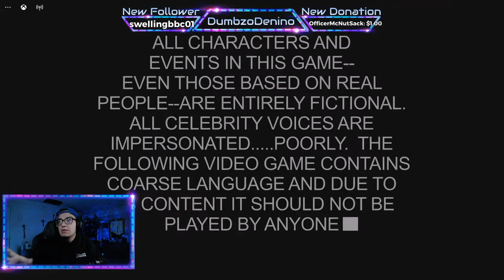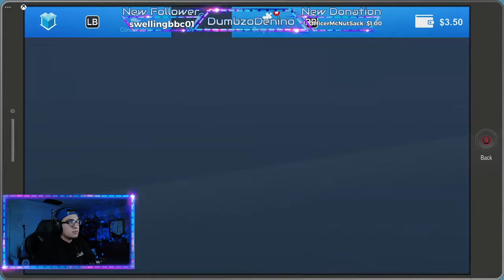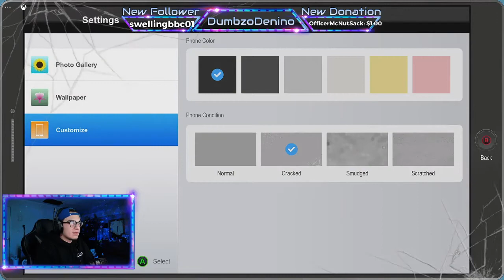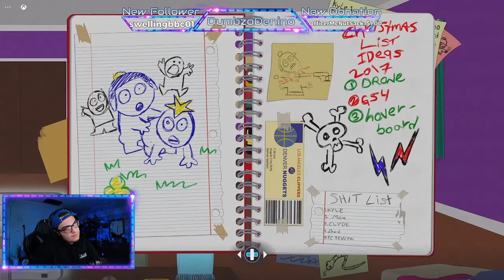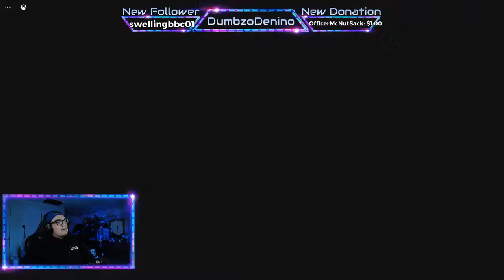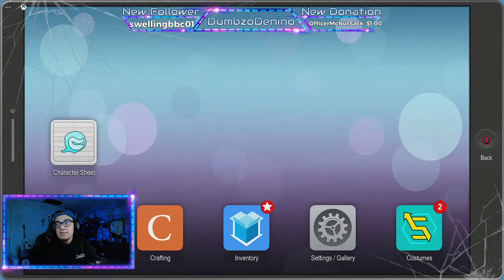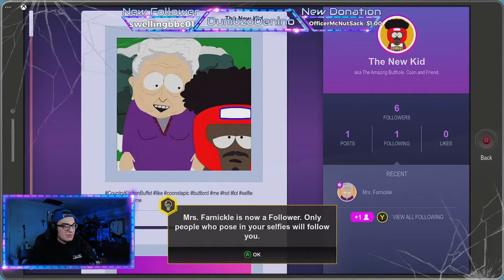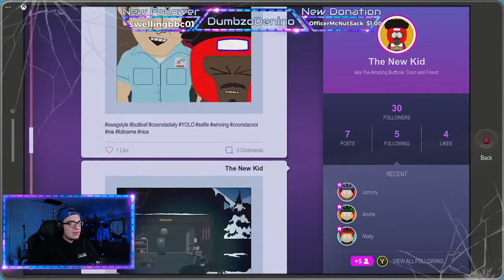South Park: The Fractured But Whole | Let's Play Part 1 | VERY DIFFICULT MODE/DIABOLIC COMBAT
Its part 1 guys. Gotta learn the game first
Time Codes
00:00 - Intro
03:00 - Start of Playthrough
01:04:19 - Outro